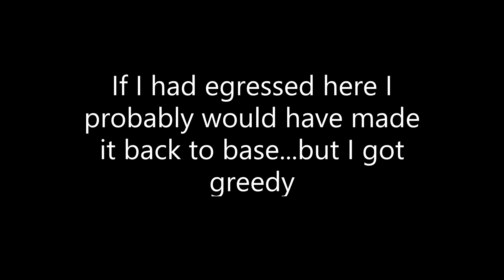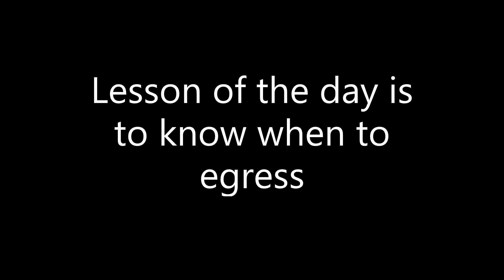Il2 Battle of Normandy: Typhoon got too Greedy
I end up jumping into no less than 5 aircraft that were ground striking. I was able to get the first easily but got spotted as he went down. By the time I took out the second every enemy plane in the sky had spotted me and there was no escape. (this was online on combat box)